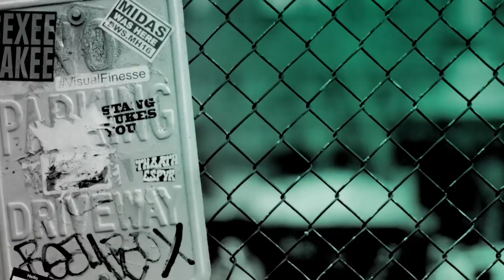Julie Mintz Breaks Down Her Single, "Purple Rain/Million Reasons"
With her delicate yet commanding vocals, Julie Mintz has a rare ability to turn the most nuanced of feelings into songs that captivate. On her full-length debut, the L.A.-based singer/songwriter mused on longing and disillusionment and romantic confusion, an exploration made all the more enthralling by her moody and luminous take on Gothic Americana. Mintz returns to the music scene with a new sound thanks to her long term collaborator who produced her new single, "Purple Rain/Million Reasons." It's a mash-up of Prince and Lady Gaga’s smash hits presented in a brand new way only Julie and Moby could bring.